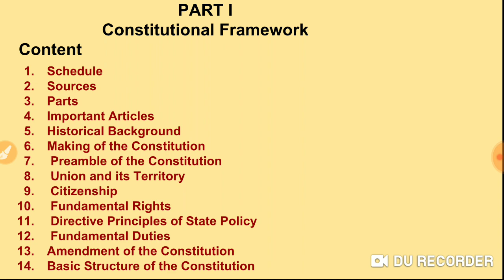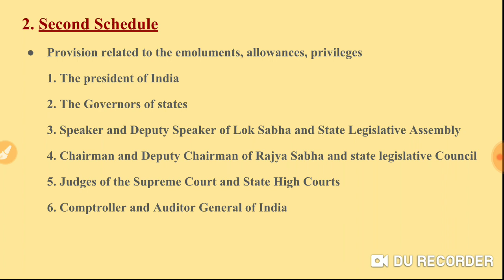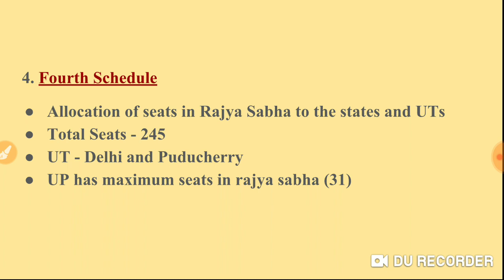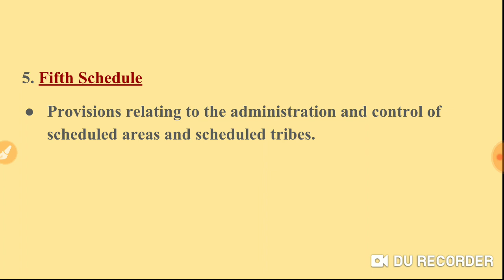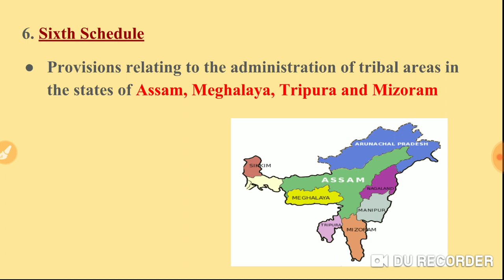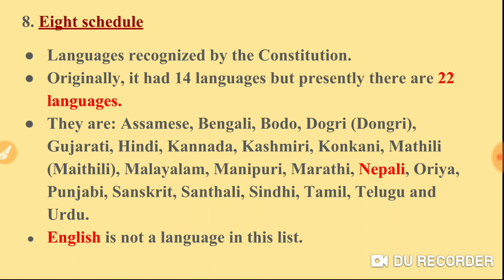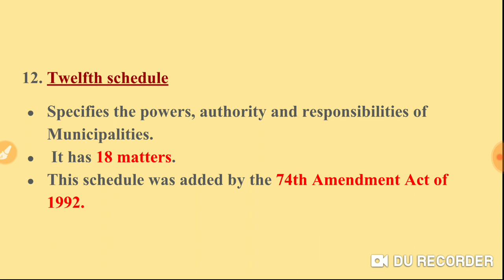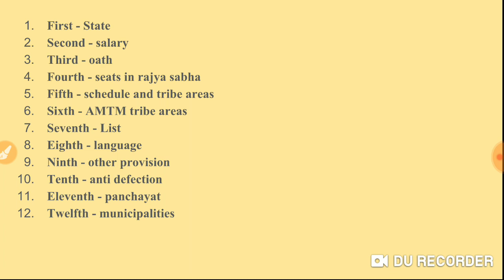Schedule ( अनुसूचियां ) Indian Polity - Part 1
this is first part of Indian Polity. Indian polity is a core subject for government exams. there are several question asked in every exams.

Add in your notes..